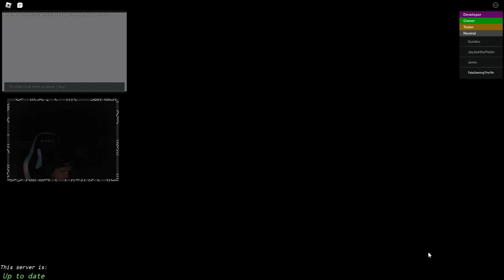Uncovering Roblox's Hidden Backroom Secrets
Get ready to explore the hidden backrooms of Roblox, filled with strange creatures and mind-bending liminal spaces! In this video, we'll uncover the dark secrets of Roblox and share some funny moments along the way. Buckle up for a wild ride through the backrooms of this popular gaming platform.